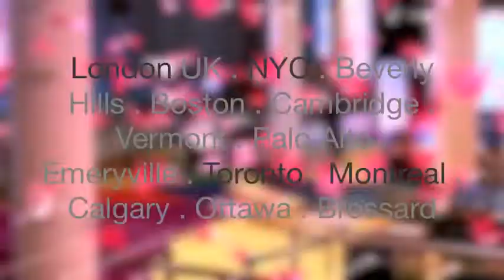Kindness Ideal: Praise someone for no reason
Kindness Ideal: praise someone for no reason, let someone know that they're “loved” and help other
As part 1000ActsofKindness installation art, we invited people to write an act of kindness on a crane, record their pledge of kindness on video, then go out and perform this act within 48 hours and these are their pledges.

1000 Acts of Kindness installation art by Adam Quang, for the opening of the Festival of Love at Southbank Centre in London UK